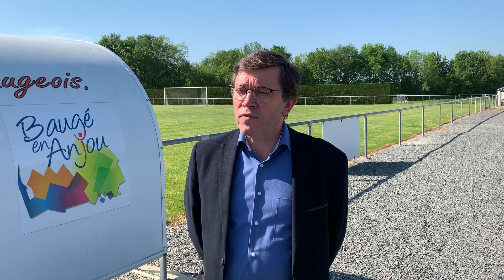Philippe Chalopin - Opération confinement 220420